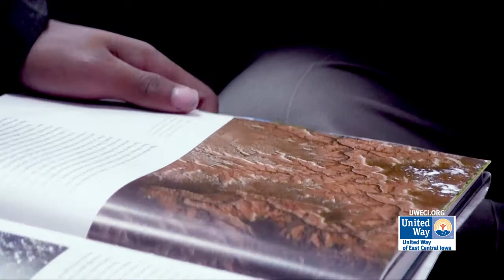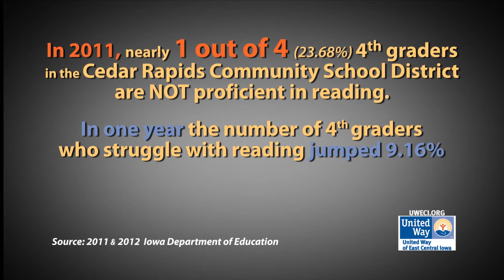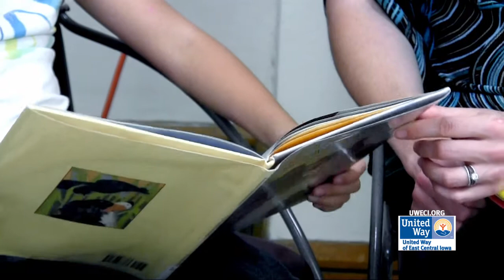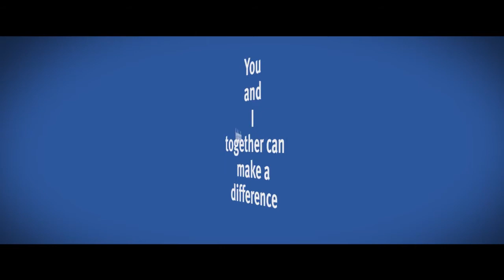Education Volunteer Call to Action